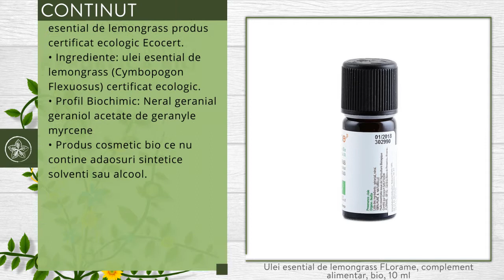Ulei esential de lemongrass FLorame, complement alimentar, bio, 10 ml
Descriere

• Uleiul esential Florame de lemongrass (Cymbopogon Flexuosus) are o aroma proaspata si racoritoare, de citrice.
• Este o planta cu proprietati antioxidante, care stimuleaza si purifica organismul si mintea.
• Uleiul de lemongrass are beneficii pentru sistemul circulator si poate sustine sanatatea articulatiilor si tendoanelor.
• Are grad alimentar si poate aroma preparatele alimentare.

Proprietati

• Acest ulei esential se obtine din frunze distilate cu vapori de apa fara presiune.
• Folosit la masaj, stimuleaza circulatia venoasa.
• Are grad alimentar.
• Se asociaza foarte bine in tratamentele anticelulare.
• Stimuleaza sistemul digestiv.
• Actiune asupra candidozei.

Continut

• O sticluta contine 10 ml de ulei esential de lemongrass, produs certificat ecologic Ecocert.
• Ingrediente: ulei esential de lemongrass (Cymbopogon Flexuosus) certificat ecologic.
• Profil Biochimic: Neral, geranial, geraniol, acetate de geranyle, myrcene
• Produs cosmetic bio ce nu contine adaosuri sintetice, solventi sau alcool.
Utilizare

• Atentie: se utilizeaza foarte diluat. O picatura este suficienta si are efectele cautate.
• Poate fi utilizat in bucatarie, pentru aromatizarea a diverse preparate alimentare.

Toate drepturile rezervate:

Republica BIO
Doar produse certificate organic!

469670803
RB1001445